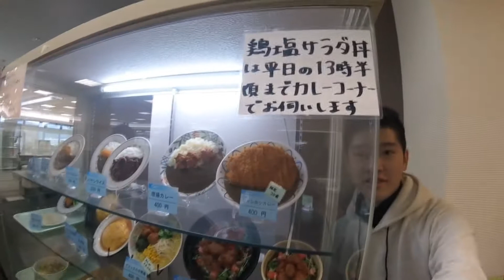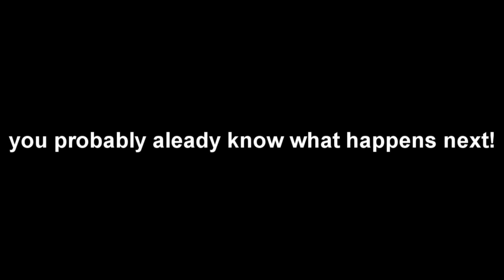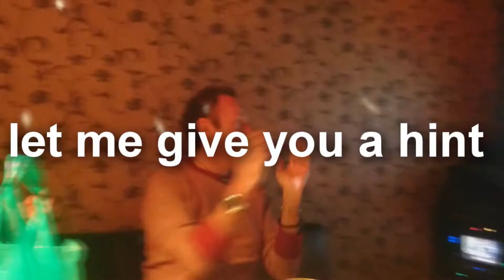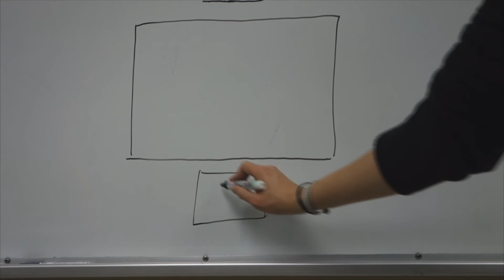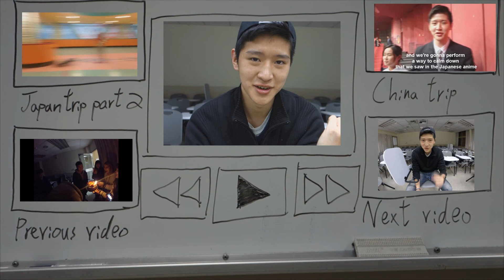Everything is big in Japan!! (Japan trip part 3)